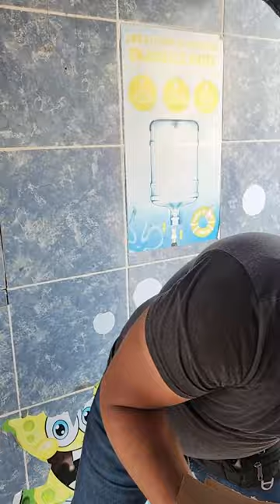postas de jurel (pescado) en tampico tamps